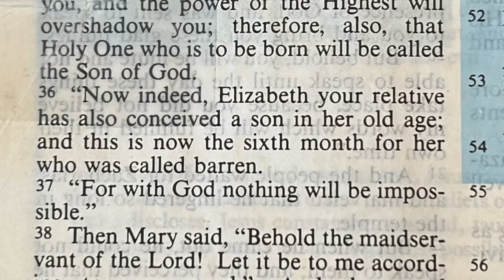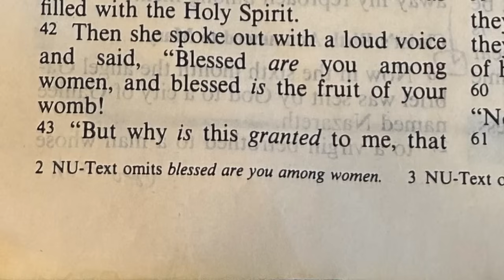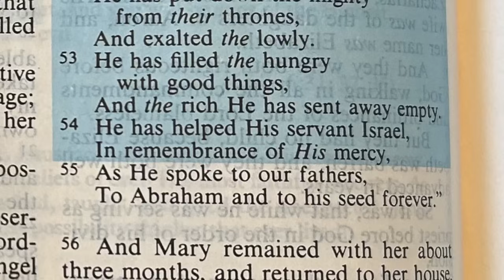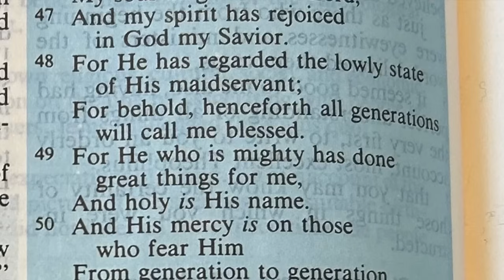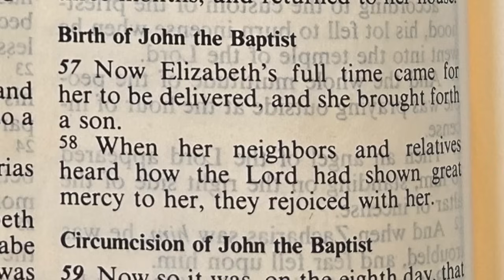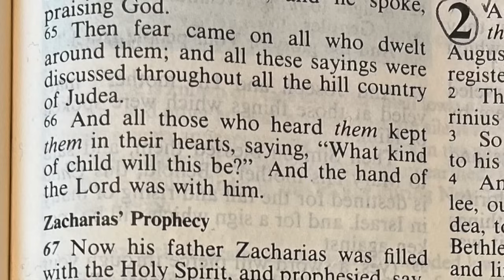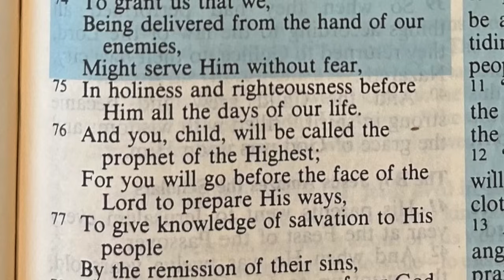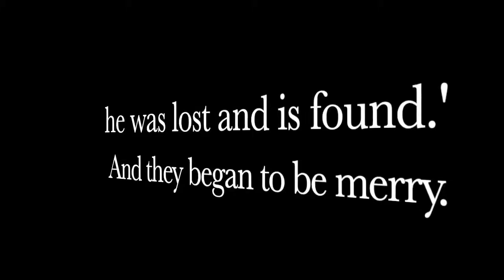This Is What You Were Born To Do - The REAL Story Of Christmas Part 8, 9 & 10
This video is one part of going through Luke's account of EVERYTHING revolving around the birth of JESUS VERY BY VERSE.  To FULLY understand what it is God did for YOU!

Jesus, Joshua, god, Holy Spirit, Christmas, Christmas story, the story of Christmas, birth of Jesus, Mary, John the Baptist, the chosen, why the chosen, who is the chosen, be prepared, god family and guns, god family and guns host, god family and guns location, god family and guns pastor,